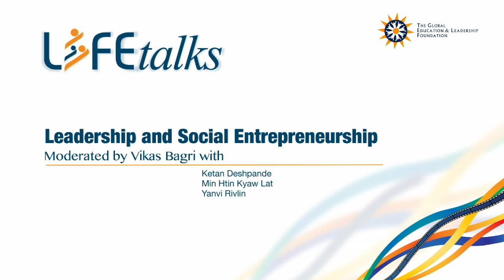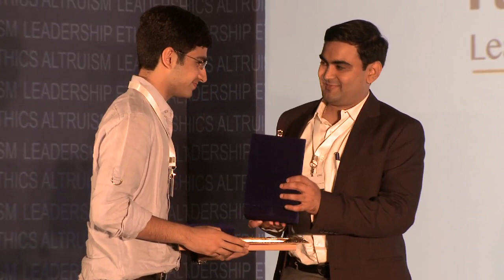Leadership and Social Entrepreneurship: A Panel Discussion